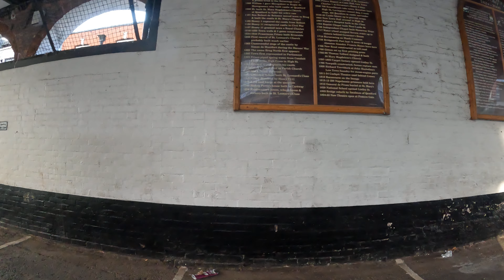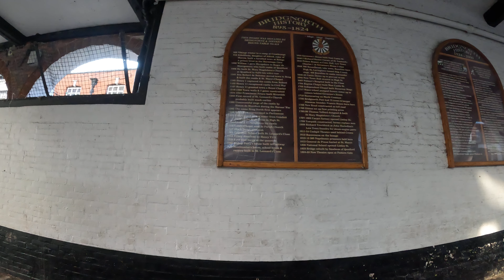GX010700 BRIDGNORTH 2022